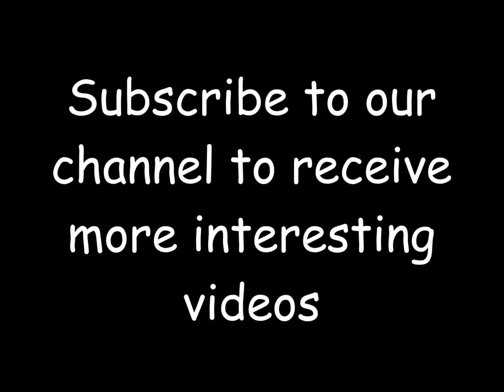Beautiful barbecue products for the backyard 👌💯